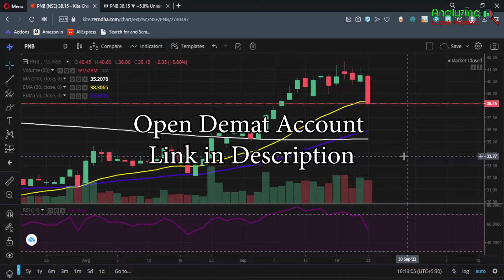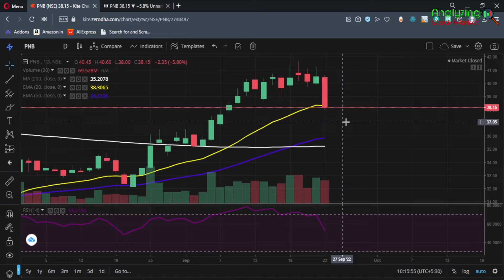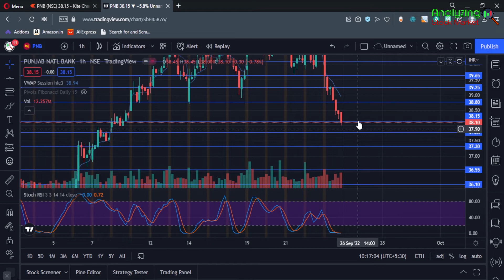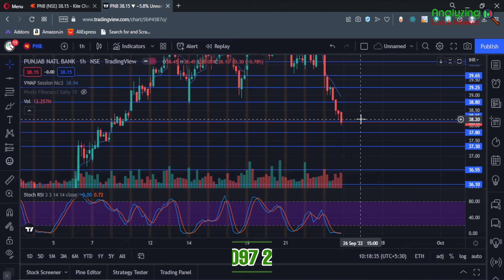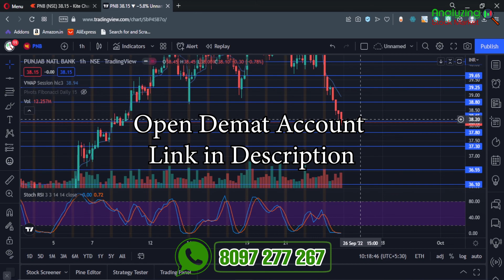PNB target 26 September 2022 | PNB Share News | Stock Analysis | Nifty today